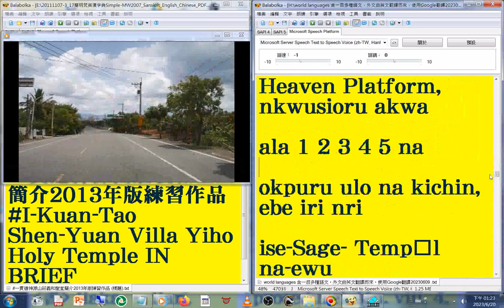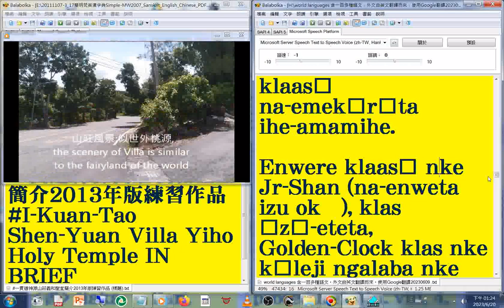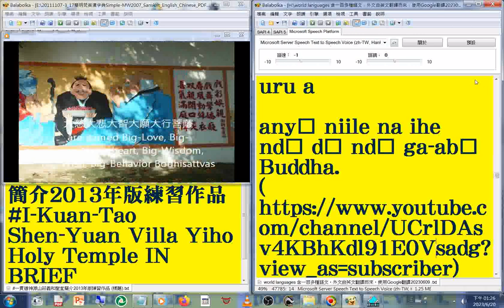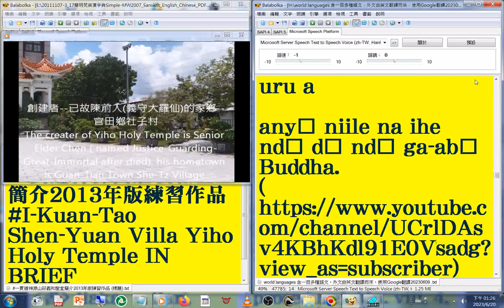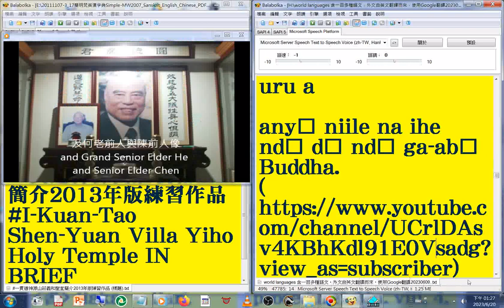52 伊布文 版#國語 發音#中英對照 字幕#world languages 含一百多種語文，外文由英文翻譯而來，使用Google翻譯20230613#一貫道神源山莊義和聖堂簡介2013年版練習作品